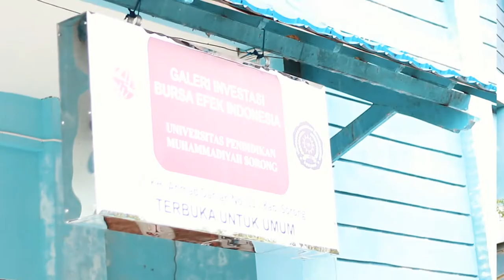Peresmian Galeri Investasi Bursa Efek Indonesia UNIMUDA Sorong